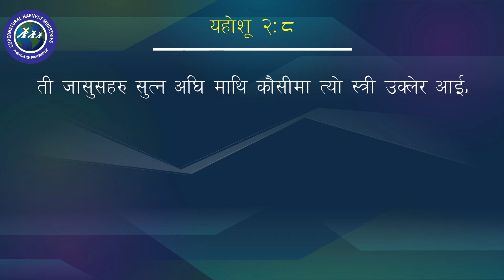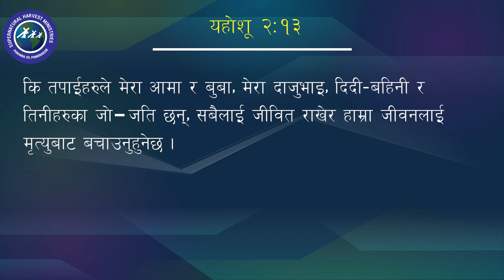Great Faith of Rahab and Courageous Work-Keshab Acharya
Great Faith of Rahab and Courageous Work
Speaker: Ps. Keshab Raj Acharya
Visit our Church Abundant Harvest Church प्रशस्त कटनी मण्डली पोखरा लेखनाथ-२९, पावरहाउस प्रत्येक शनिवार बिहान ९-११सम्म